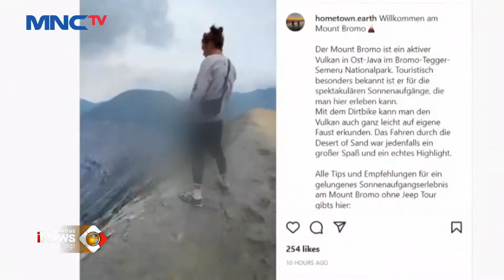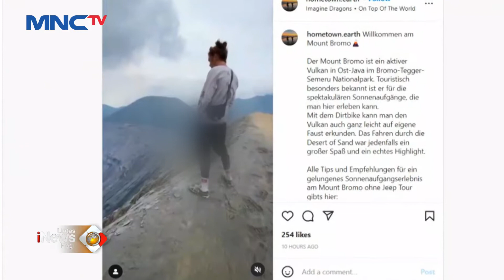Warga Kecam Aksi WNA Buang Air Kecil di Kawah Gunung Bromo LintasiNewsPagi 15/09